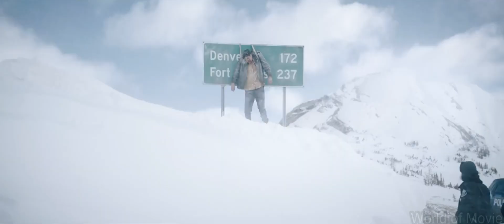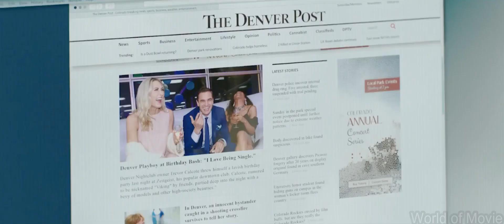A Man Fights A Gang For His Dead Son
This video may spoil parts of the movie 🚨🚨🚨

in this video I'll tell you the story of Cold Pursuit movie